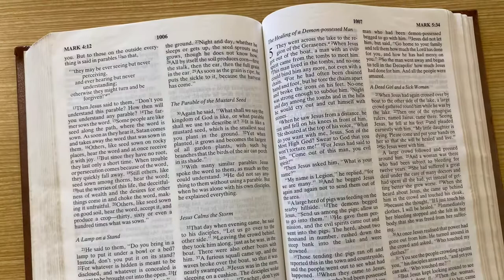Scripture at Cromer Campus